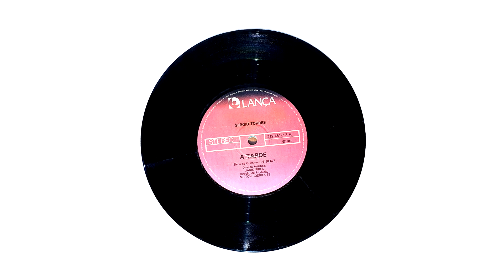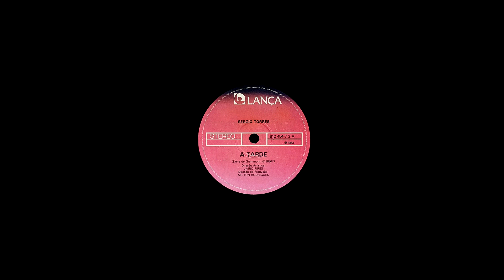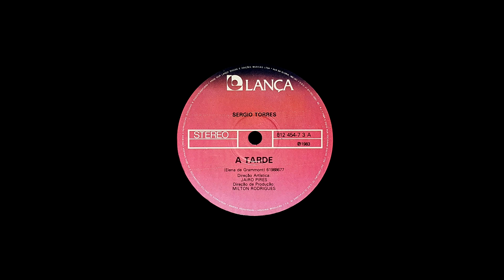A Tarde - Sergio Torres :: Compacto 1983 (HQ)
Disco remasterizado por Mano El Neto em novembro de 2023 a partir do compacto 7" original.

Sergio Torres - A Tarde / Velejando
Lança / PolyGram - 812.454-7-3 - Ano: 1983

Lado A

1. A Tarde
(Elena de Gramont)

Lado B

1. Velejando
(Mathusalem)

Direção Artística: Jairo Pires
Direção de Produção: Milton Rodrigues
Capa: Imagem e Som Propaganda

Produzido por: Lança Discos e Edições Musicais Ltda
Fabricado e Distribuído por: PolyGram Discos Ltda